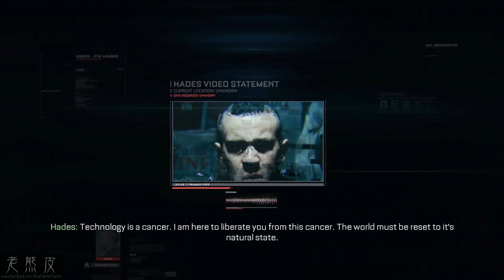【決勝時刻：先進戰爭】遊戲劇情 第四章：核分裂 - Call of Duty: Advanced Warfare - 使命召唤11：高级战争│高畫質遊戲影片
PS4版【決勝時刻：先進戰爭】高畫質遊戲影片

推出平台：PS4, PS3, Xbox One, Xbox 360, PC